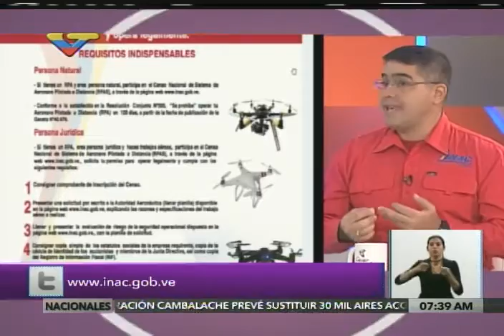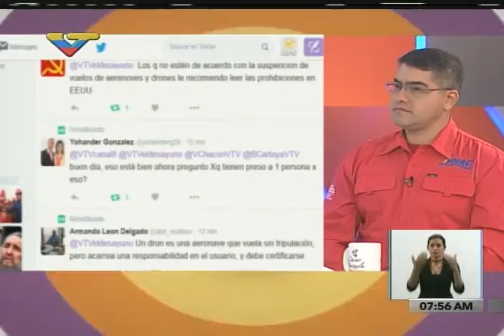Presidente INAC explica permisos que deben pedir dueños de drones en Venezuela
Entrevista a Jorge Luis Montenegro, presidente del Instituto Nacional de Aeronáutica Civil (INAC), sobre todos los requisitos para poseer y manejar drones y aeronaves pilotadas a distancia, incluyendo el censo y los permisos previos a cada trabajo. Programa El Desayuno, 8 septiembre 2016